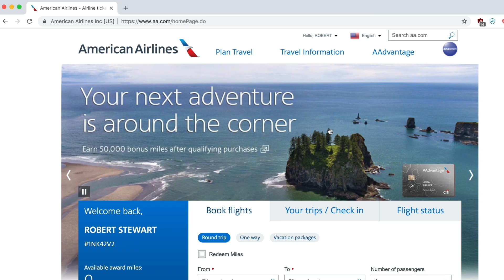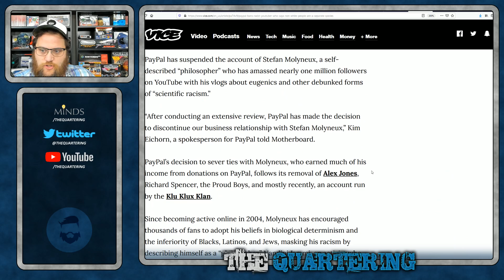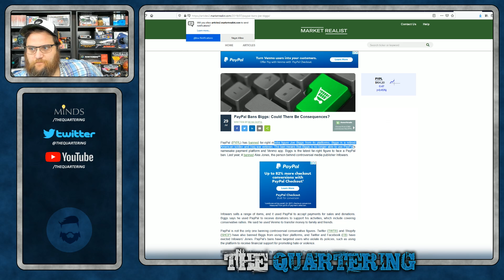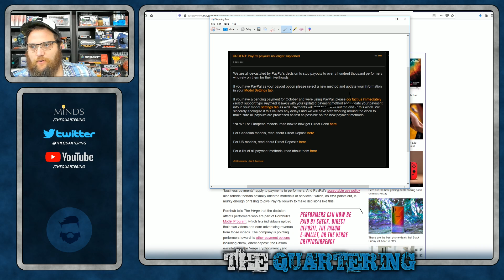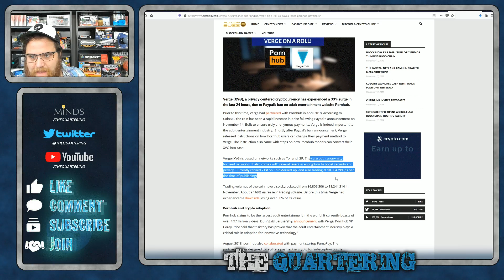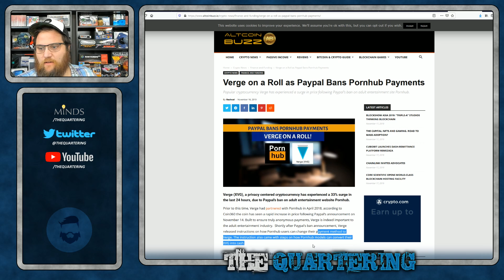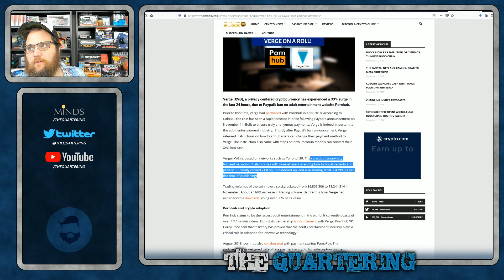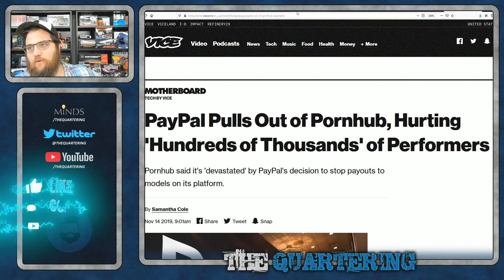Paypal BANS "The Hub" Thousands Of Creators Devastated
Paypal has been getting more and more bold with their bannings and moral policing of content creators.